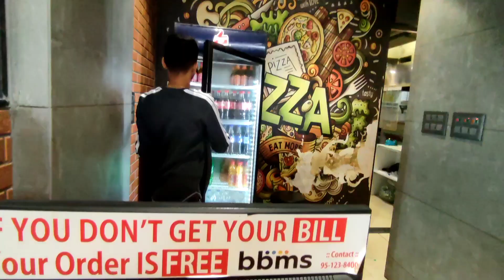aaj to bohot maza kiya bardoli me 😆 or popat bhi ho gya..